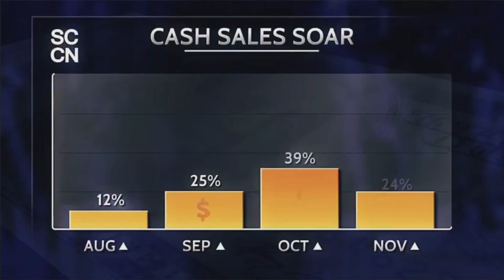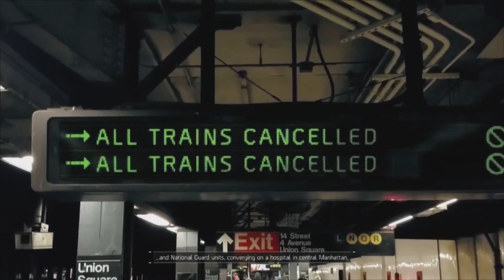The Division - Full Review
Greetings Gamers, Here is the review that we have done on The Division. Apologize for this been a little late, however this is what we think of the game and our views.